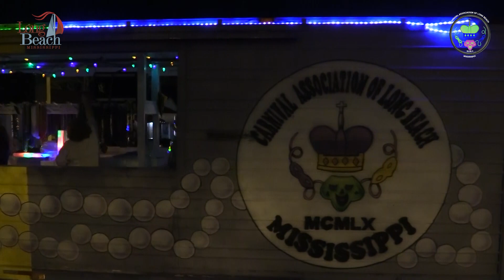Long Beach MS Mardi Gras Parade 2019